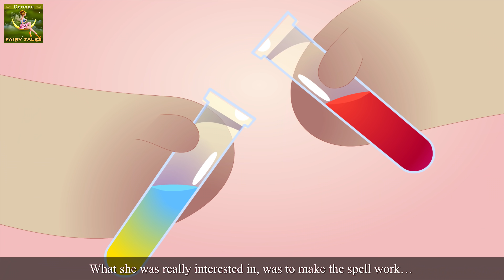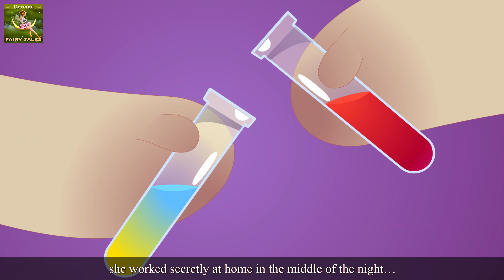Die Shroomies | The Shroomies in German | Deutsche Märchen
Die Shroomies | The Shroomies in German | Gute Nacht Geschichte | Märchen | Geschichte | 4K UHD | @GermanFairyTales

► Hinweis für die Eltern:
Einige Inhalte in diesem Video sind möglicherweise nicht für Kinder unter 13 Jahren geeignet

Der Deutsche Fairy Tales Channel (German Fairy Tales Channel) und alle enthaltenen Videos richten sich nicht an "Kinder" im Sinne von Abschnitt 16 C.F.R. § 312.2 des US Online Datenschutzgesetzes für Kinder und richtet sich insbesondere nicht an Kinder unter 13 Jahren. Deutsche Fairy Tales Channel (German Fairy Tales Channel und seine Eigentümer, Vertreter und Angestellten sammeln keine personenbezogenen Daten von Kindern unter 13 Jahren und verweigern ausdrücklich, im Auftrag von Deutsche Fairy Tales Channel (German Fairy Tales Channel ), jegliche Genehmigung an Dritte, Informationen von Kindern unter 13 Jahren zu sammeln. Zudem lehnt Deutsche Fairy Tales Channel (German Fairy Tales Channel) jegliche Haftung oder Verantwortung für die Praktiken und Richtlinien von YouTube und dessen Vertretern und Tochtergesellschaften oder anderen verbundenen Dritten in Bezug auf die Datenerfassung ab.